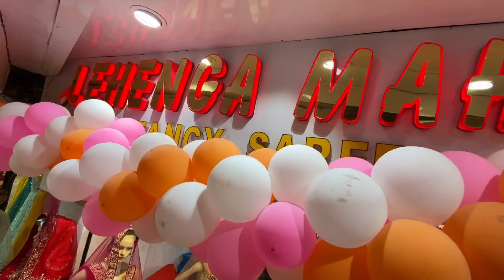आपलोग अपने मन पसंदीदा लहंगे😍 बनवा सकते हो घर बैठे🤗 मात्र 2000/- से शुरू।🥰पटना खेतान सुपर मार्केट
Shop Name 👉 Lahenga Mahal
Shop Address 👉 khetan super market, B-52 Patna-800004

Yeha se aap Order pe V Lahnge Banwa sakte ho Ur v Jada Jankari ke lyi Contact kere Shop no pe😊

YouTube channel 👉@Mdevilalvlogs

Khetan Super Market
Patna Khetan super market
sabse Sasta Ur Sabse Accha
Lenge For patna Vlog
Best Lahnga Patna
top 10 Best Dress Quality
Shop Vlog
Lehenga Mahal vlog
Patna Khetan market vlog
patna khetan market kiya hai ur iiya kiya milta hai
patna khetan market All hepset Market vlog
Patna Dress saleing
Patna ke sabse accha Dress Shop
Patna mai Dress accha yha milta hai
Patna Khetan market kha par hai
Bihar ka Sabse accha market kon sa hai
Bihar ka Sabse satsa Market